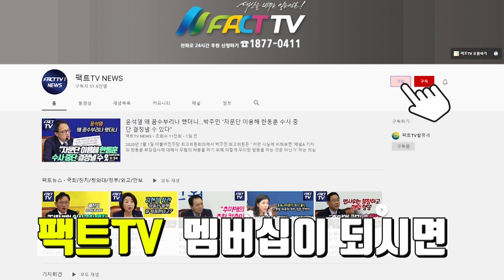김의겸 "김건희, 코바나 직원 채용때 사주관상 보고 뽑아"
2021년 2월 3일 팩트TV 플러스 보도채널 트레일러 방송
유용화의 공론장 2회 김의겸이 본 대선판도 가 진행되었다.
출연 :유용화, 이은영, 김의겸

팩트TV 보도채널 추진 트레일러 방송
팩트TV플러스 제작비 후원